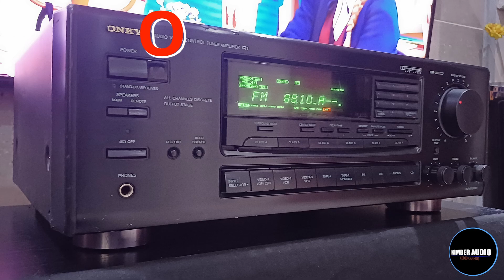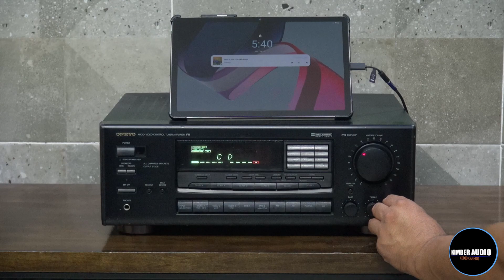Amplificador Receiver ONKYO TX-SV515PRO (en venta)